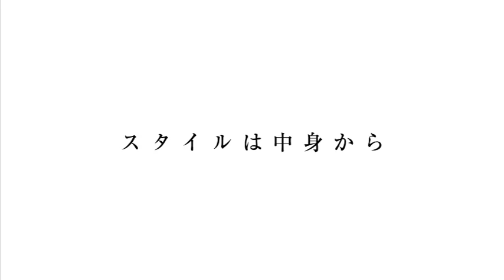【ASUS Eee PC】 モバイル編